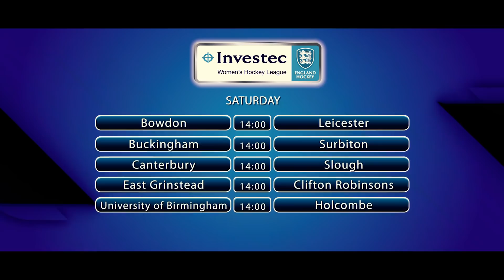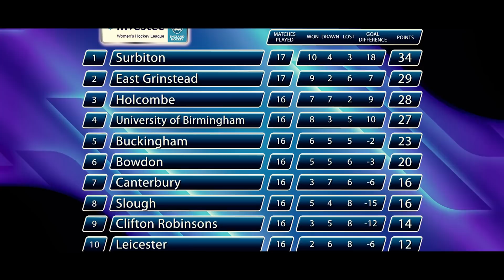Preview Investec Women's Premier Division Final Weekend 2017/18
We look ahead to the exciting final weekend of the Investec Women's Premier Division. With 9 matches over the weekend and everything still to play for, it's bound to be action packed!